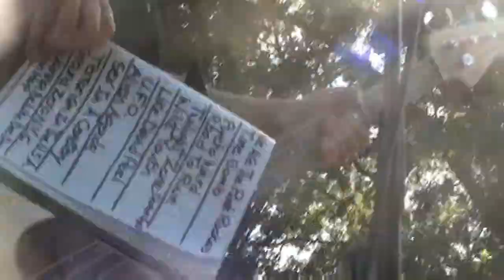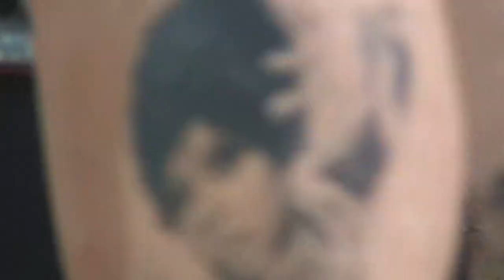Iconicide Presents Puke Island Part 7 June 11 2017 in Tompkins Square Park *Complete Show!*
As many of you know, the first Punk Island was complete and utter chaos, and 100% free expression. A badly organized bolt from the blue. Without going into detail, it's gotten way TOO organized for a lot of people.
PUKE ISLAND carries in its original spirit, allowing us to bask in what it used to be.
In cahoots with the SH@DOW underground newspaper.

00:00:10 OPENING RANT
00:08:20 SEXUAL SUICIDE
00:33:47 INVADING SPECIES
01:01:51 THE ACCELERATORS
01:36:30 THE THIRD KIND
02:03:25 CLOSING RANT